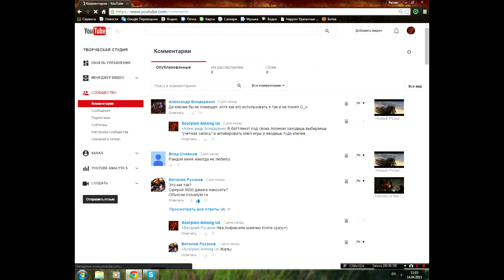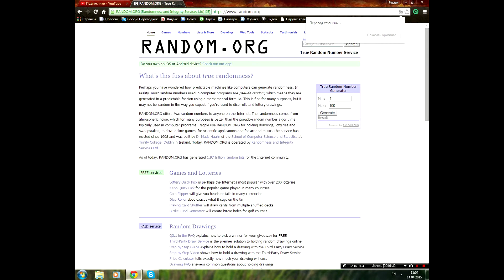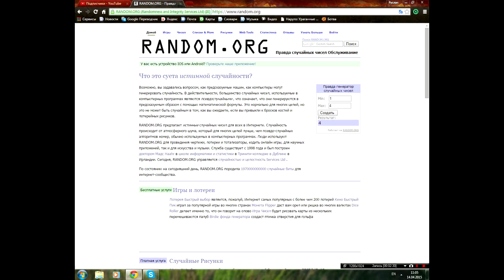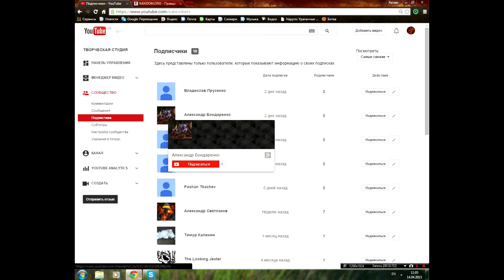Итоги розыгрыша ключа Heroes of the Storm